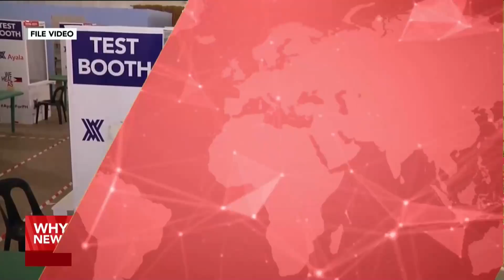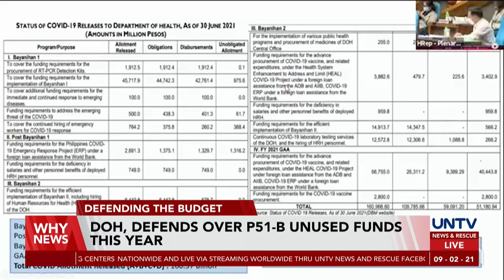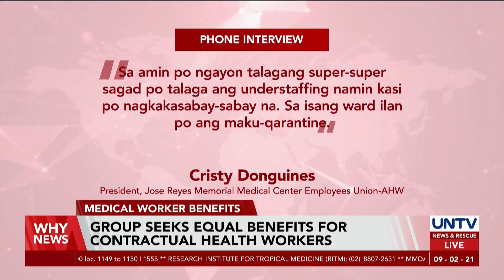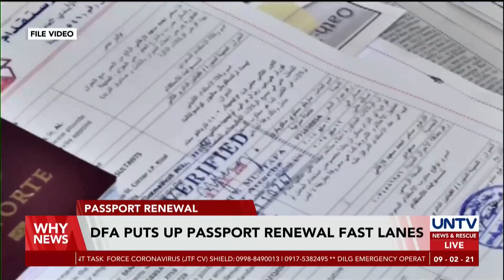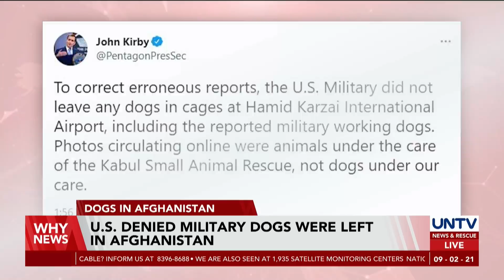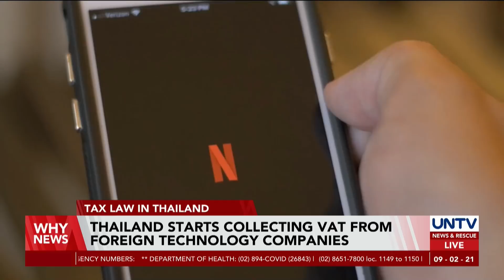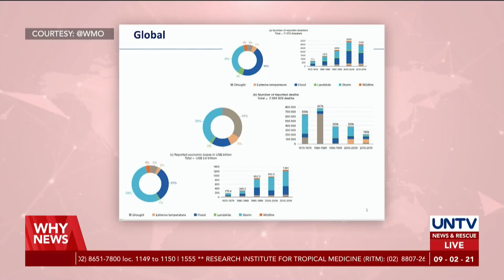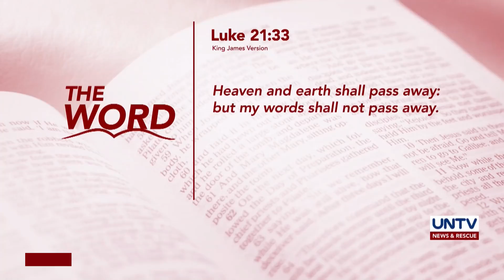UNTV: WHY NEWS | September 2, 2021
- Sen. Bong Go confirms intent to run as Mayor Sara’s VP
- DILG awaits IATF’s final approval to impose granular lockdowns
- Palace defends gov’t deal with Pharmally